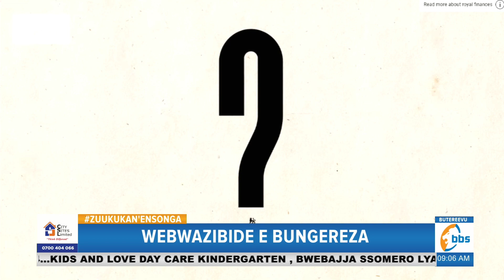Abangereza bekalakaasizza nga bawakanya okutuuziba bwa King William nga kabaka waabwe omuggya